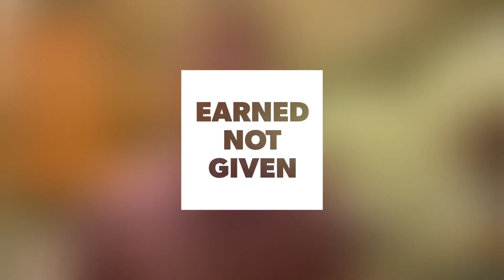Merit 0817 - Baseline week